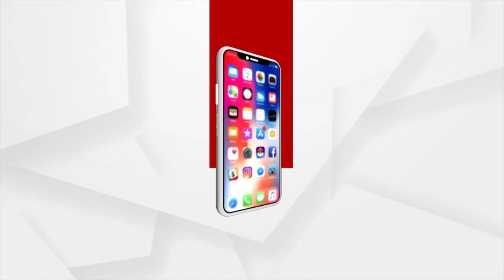Headlines 6Pm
ରାଜଧାନୀରେ କରୋନା ପରେ ବ୍ଲାକ ଫଙ୍ଗସ ବିପଦ...
ଟ୍ବିନସିଟିରେ କାଳବୈଶାଖୀ ତାଣ୍ଡବ...
କଟକରେ କାଳ ହୋଇ ଆସିଲା କାଳବୈଶାଖୀ...
ବିଏମସିର ଡ୍ରାଇଭ ଇନ୍ ଅଭିଯାନ.
କରୋନା ସହ ବଢ଼ୁଛି କ୍ରାଇମ ରେଟ୍...
ଲକଡାଉନରେ ସାଇବର ଠକ ଜାଗ୍ରତ.
ବିପଦର ବନ୍ଧୁ ନାରୟଣ ଚାରିଟେବଲ ଟ୍ରଷ୍ଟ...